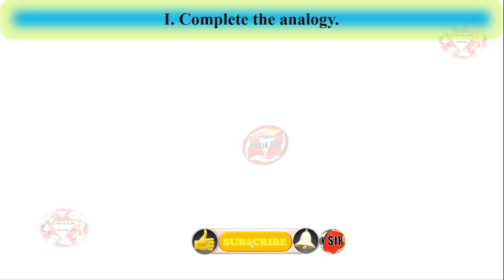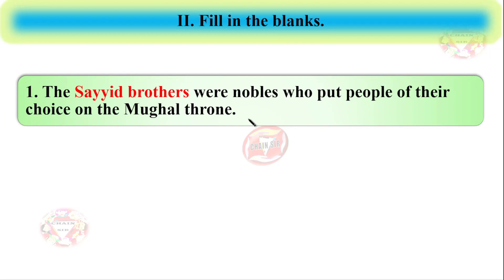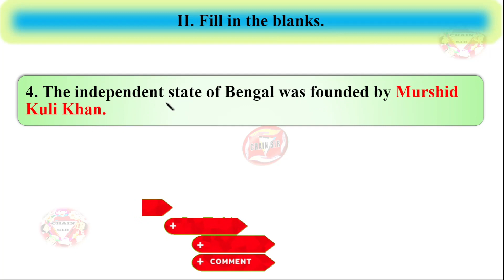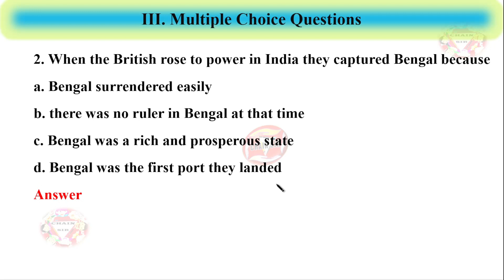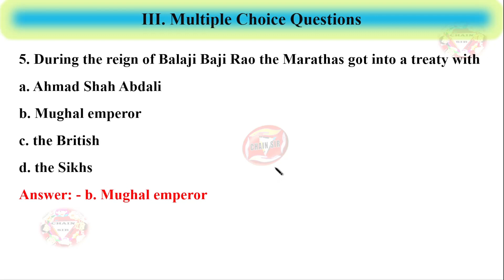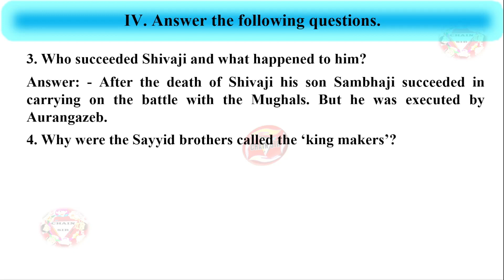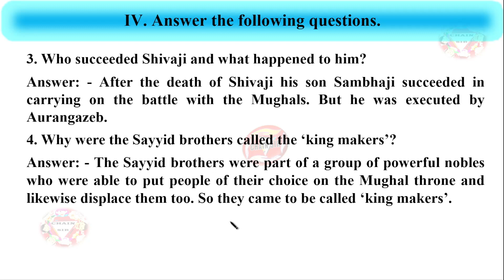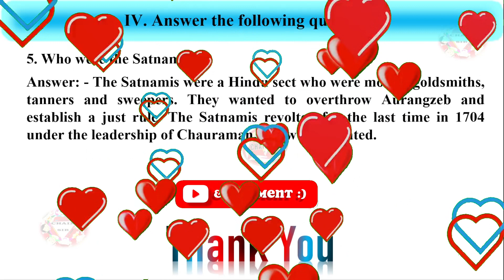Class 7 History Chapter 10 Political Changes in The 18th Century Ce Extra Question Answer Worksheet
🔥Answer Key🔥Class 7 History Chapter 9 Political Changes in The 18th Century Ce Extra Question Answer | Worksheet Solutions | Notes | New Getting Ahead in Social Science | Orient blackswan Publications |
New Getting Ahead in Social Science Class 7 History Chapter 10
Orient Blackswan Class 7 Social Science Question Answer
7th Class History Chapter 10 Question Answer
Class 7 Worksheet 10 Social Science Solutions
7th Class Social Science Chapter 10 Question Answer
7th class History Chapter 10 question answer
Class 7 Social Science History Chapter 10 Question Answer
Class 7 Success with Getting Ahead in Social Science